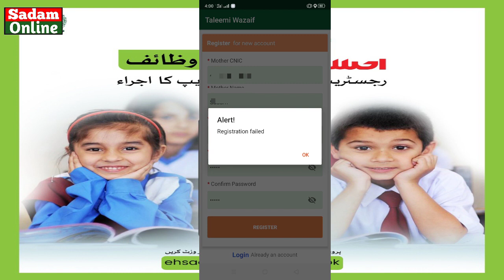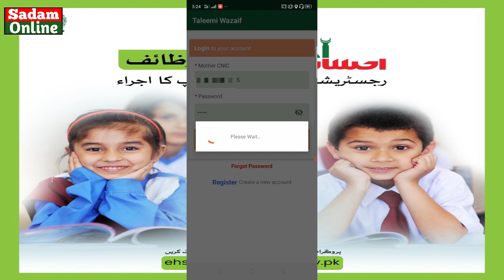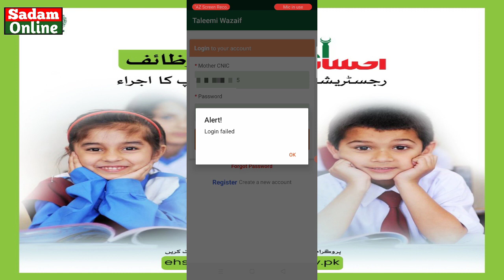Ehsaas Taleemi Wazaif App Problems | Ehsaas Taleemi Wazaif App Registration Failed Problem Solution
Sania nishtar
ehsaas taleemi wazaif program
ehsaas waseela taleem program
ehssas taleem
Ehsaas Program
ehsaas kafalat
ehsaas servy
ehsaas taleemi wazifa online apply
ehsaas stipends
how to apply for ehsaas program
how to online apply for ehsaas program
احساس ايمرجنسى پروگرام
احساس ايمرجنسى کيش پروگرام
احساس پروگرام
احساس کفالت